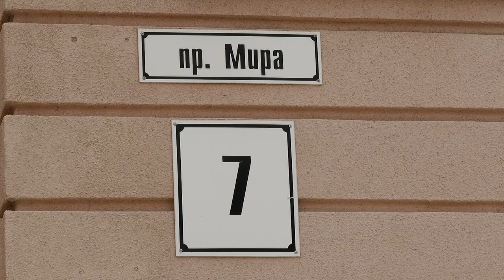Происшествия в Сарове. 17.01. - 23.01